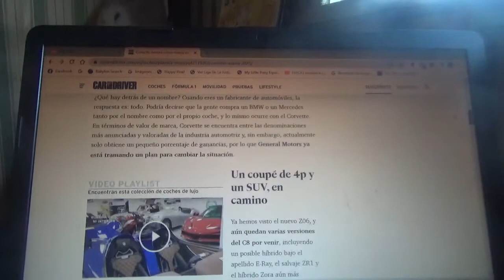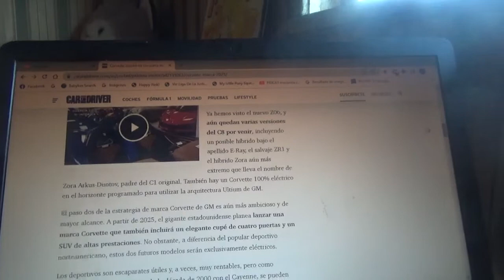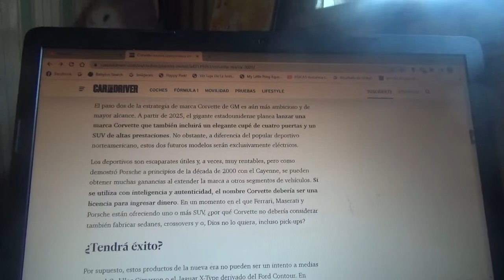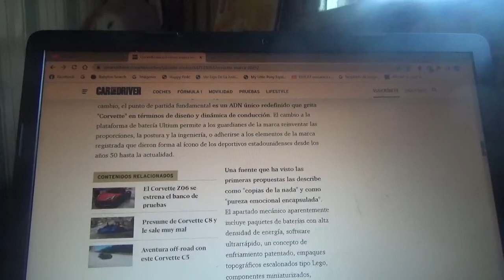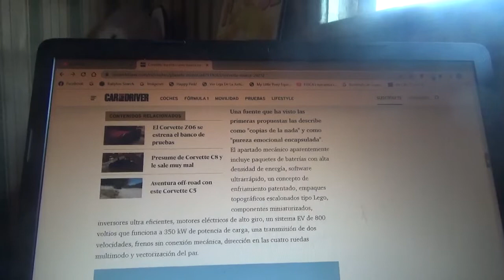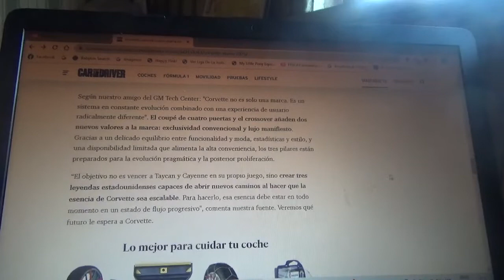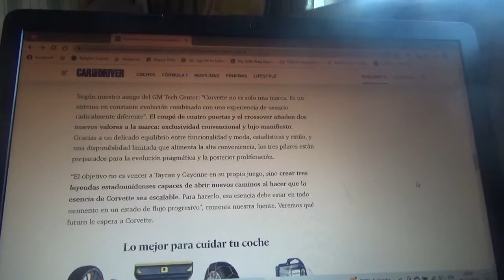Corvette será una nueva marca automotriz y traerá nuevos e inesperados vehículos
El gigante automotriz multinacional estadounidense General Motors tiene como propósito con esta nueva firma automotriz mantener la esencia y legado de este legendario modelo superdeportivo